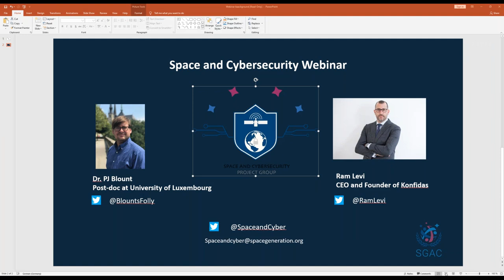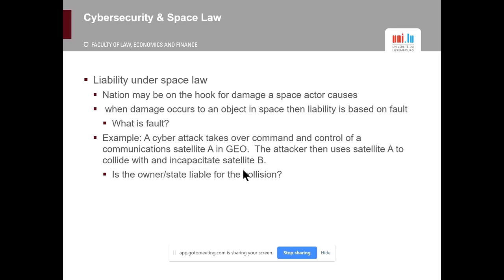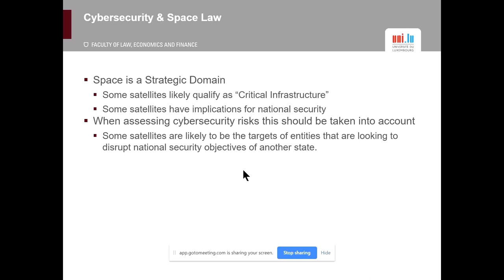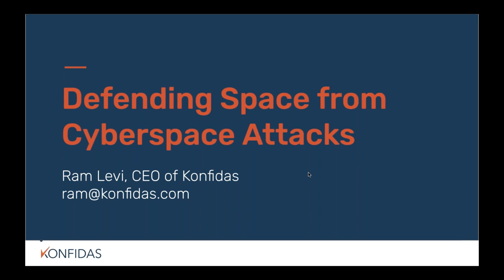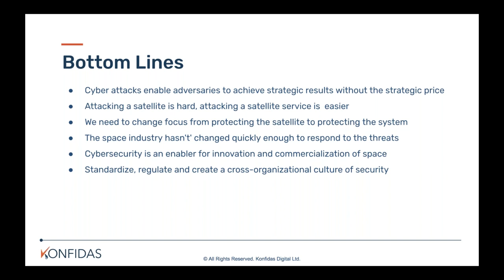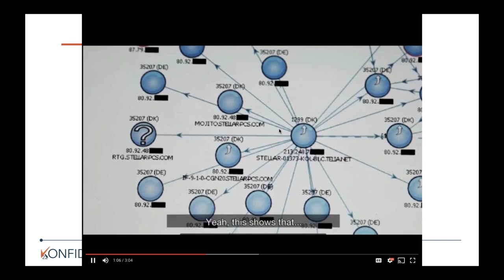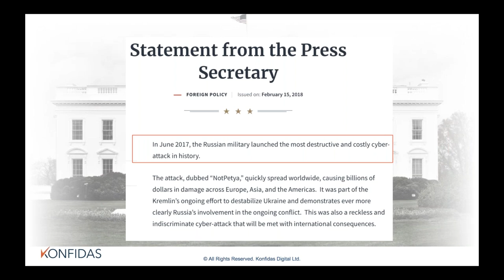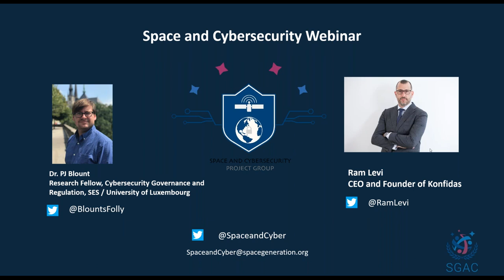Webinar: Cybersecurity and Space Law & Cybersecurity and Space Assets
In the first webinar from the Space and Cybersecurity webinar Dr. P.J. Blount gives a talk on “Cybersecurity and Space Law” and Ram Levi on “Cybersecurity and Space Assets”.